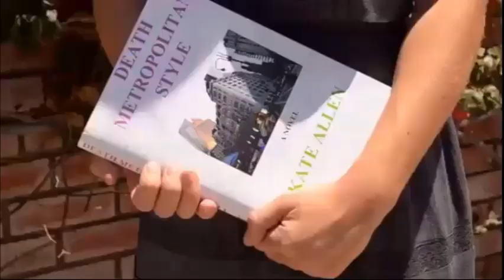KATE ALLEN IS GETTING A LIFE scene with Kate, Harold, Suzanne and Aunt Bunny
Finally becoming a published novelist, Kate Allen is heading to her Beverly Hills High School reunion with her best friend Suzanne when they unexpectedly encounter Kate's father and Aunt Bunny.

KATE ALLEN IS GETTING A LIFE, Winner of the 2018 Award of Recognition from the Accolade Global Film Competition.

Film written and directed by Linda Stuart.